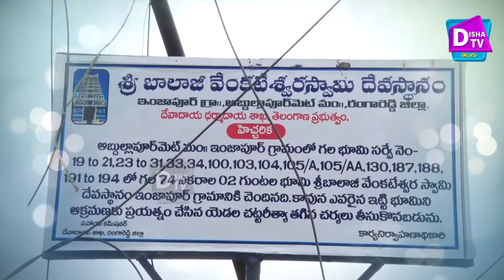Dishatvtelugu ||Akhandajyothi 400years old injapur temple RR dist# big story exclusive coming soon